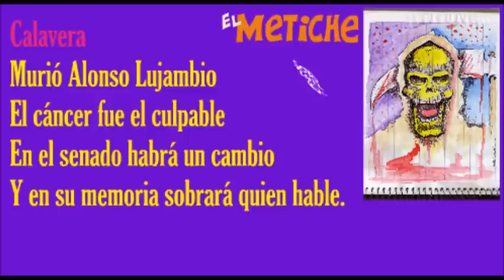murio de cancer alonso lujambio calavera politica video carton el metiche caricatura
fallecio alonso lujambio calavera politica video carton el metiche caricatura.Hoy martes 25 de septiembre, Falleció Alonso Lujambio. Académico y político mexicano de larga trayectoria. Su último cargo fue el de senador de la republica por el PAN, antes había sido consejero electoral, en el gobierno de Felipe Calderón  fue secretario de educación pública, y encargado de los festejos del bicentenario del inicio de la independencia, tan criticados por la construcción de la ostentosa estela de luz.
Calavera
Murió Alonso Lujambio
El cáncer fue el culpable
En el senado habrá un cambio
Y en su memoria sobrara quien hable.